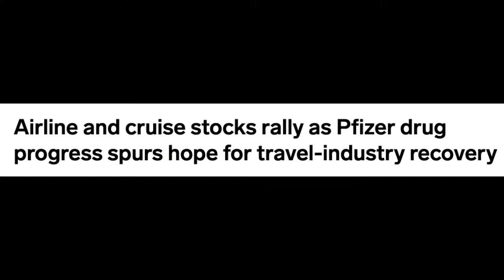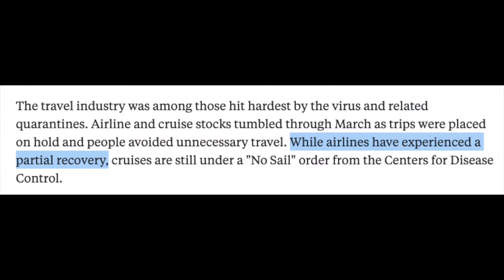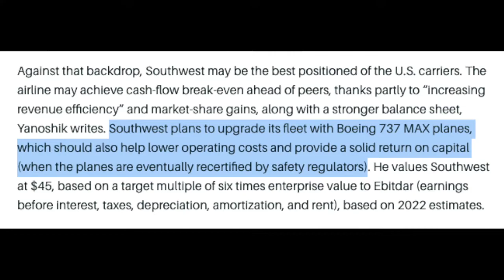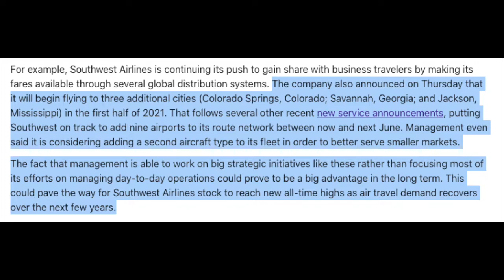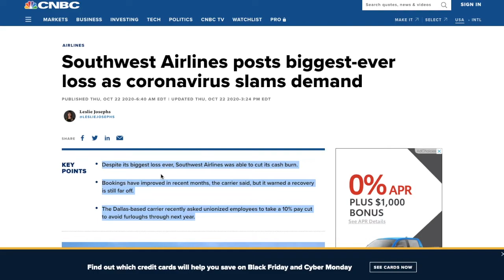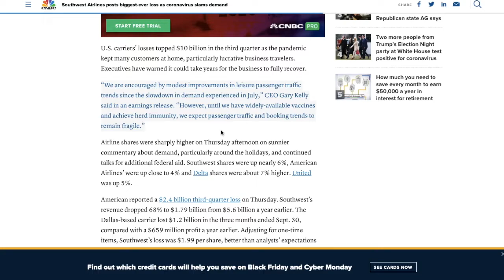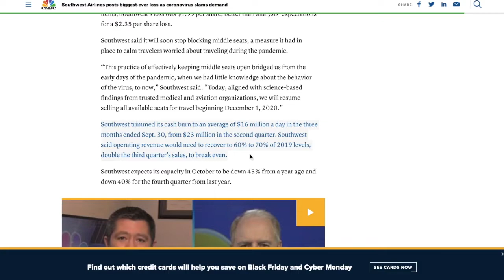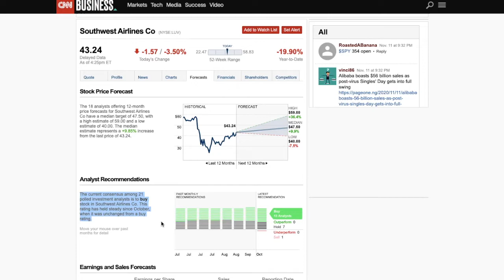Buy This Top Airline Stock Right Now? Top Value Stock Right Now?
In this video, we talk about the top airline stock to buy right now, which is Southwest Airlines stock ($LUV) this stock is a top value stock right now because Southwest Airlines stock ($LUV) is known for their strong financial position and is one of the best airline stocks out there. You will see why in this video.